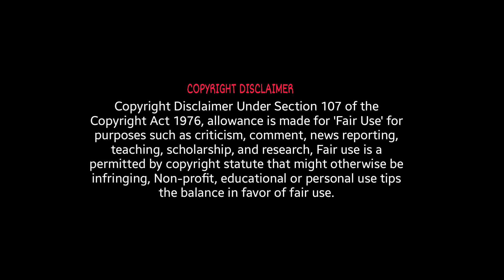అంబర్‌పేట్ శంకరన్న మీకు ఎలా పరిచయం